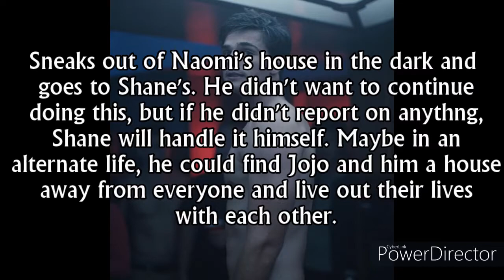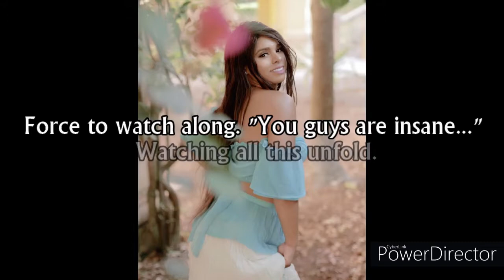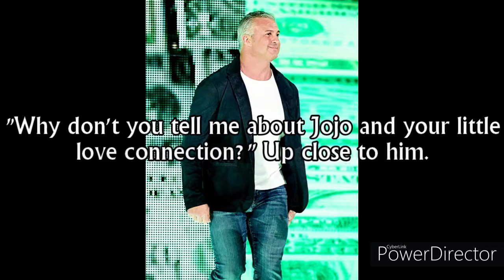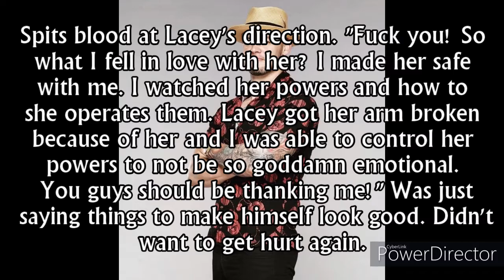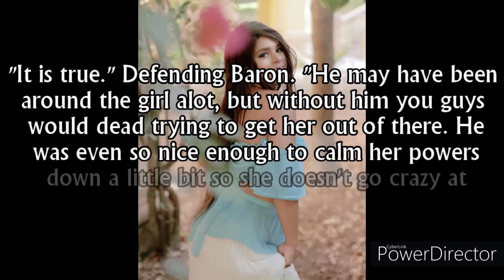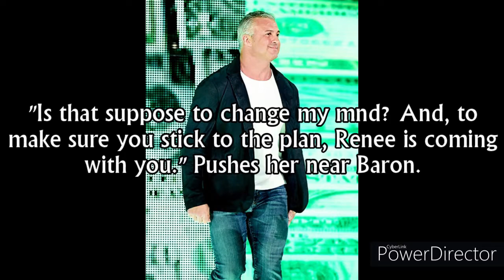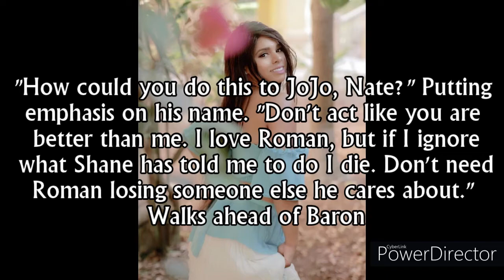Hunted 1x20 (Consequences)